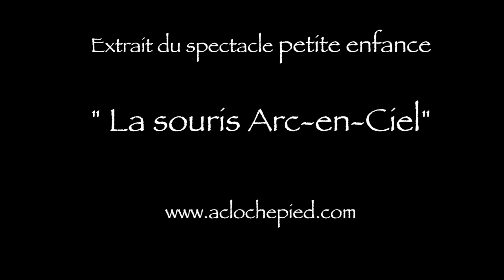Chanson traditionnelle de Tahiti Pupu Hinu Hinu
Par la Cie A Cloche-Pied